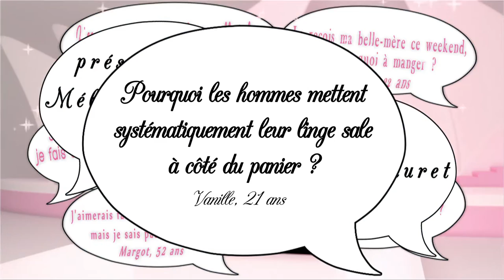Le linge sale de nos chéris - Secrets de filles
encore + d'infos sur le facebook de Marie-Alice ;)
Beaucoup ont essayé de comprendre, personne n'a jamais, semble-t-il, trouvé la réponse à cette question existentielle pour mieux appréhender la nature de l'Homme. Heureusement Stéphanie a rencontré Marie-Alice Sinaman, et d'un seul coup, tout devient plus clair ;)
diffusé le 10 juin 2014 sur Télé Kréol
retrouvez les épisodes de Secrets de filles sur le facebook de Femmes Magazine